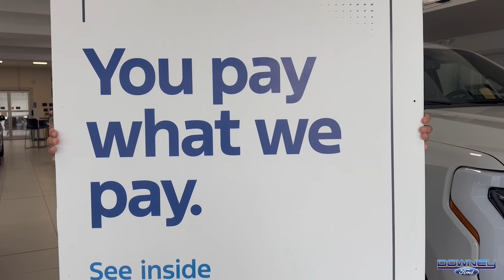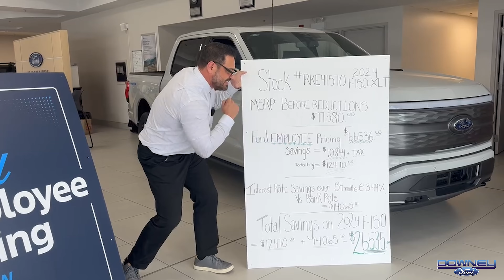Employee Pricing is back at Downey Ford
Employee pricing is BACK until September 30th!  You pay what we pay! We have our lowest prices of the year 🥳
👉 Watch Professor Biever break down how you can save $26,535 on a 2024 F-150 XLT 🤯
Downey Ford Saint John
We are a Ford dealership that have been proudly serving southern New Brunswick, Canada, for nearly 60 years. We have three dealerships: Downey Ford Saint John, Downey Ford Sussex, and Downey Ford St. Stephen. Our dealerships offer a wide range of new Ford models and pre-owned units, as well as service and parts departments.